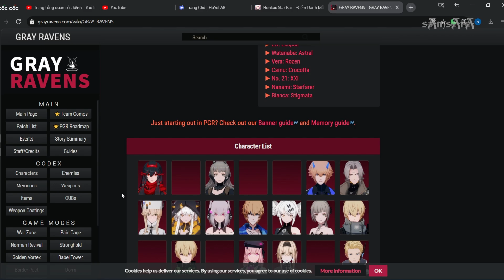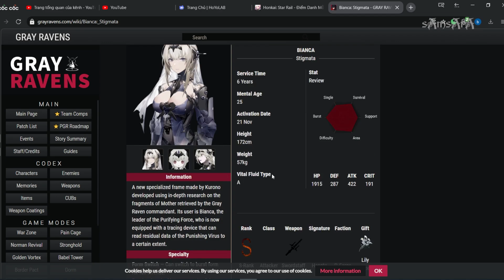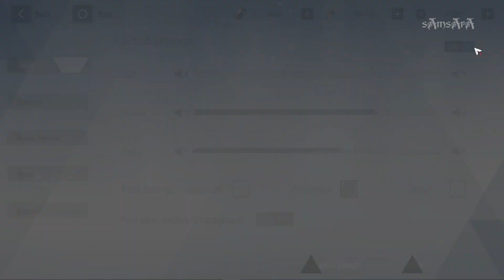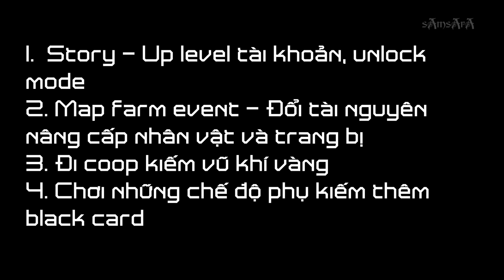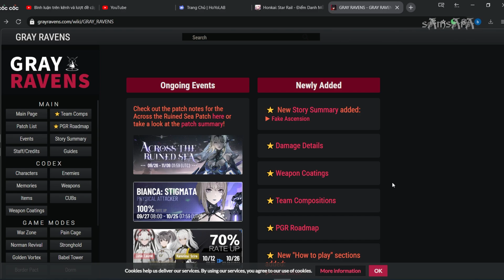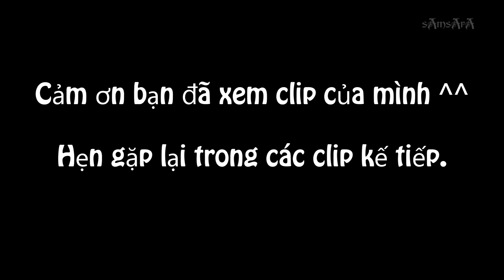Punishing: Gray Raven - Hướng dẫn Newbie (2023) Ngày 1 !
TIMESTAMP
0:00 - Mở đầu
1:12 - Kênh thông tin tham khảo
3:02 - Tài Khoản
4:41 - Nhiệm vụ tân thủ
6:13 - Daily
10:56 - Serum
15:47 - Lưu ý về story, trang bị khởi điểm và Reroll banner thường

Đây là bộ tài liệu tham khảo của Rexlent đã được việt hóa bởi Nguyễn Tấn Hùng: